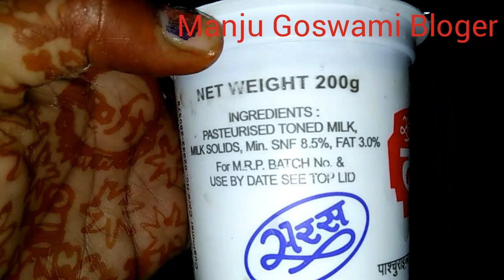Meri Sargi Karva Chauth special2019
manju Goswami Bloger